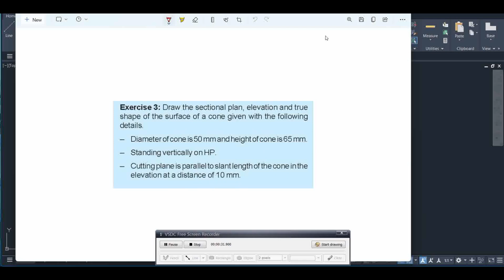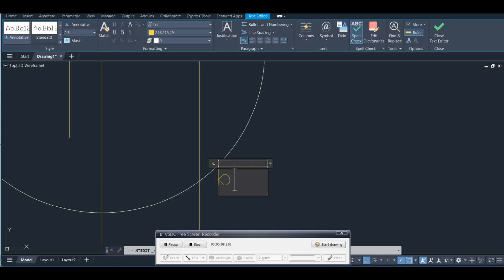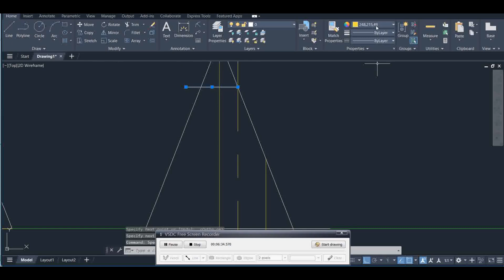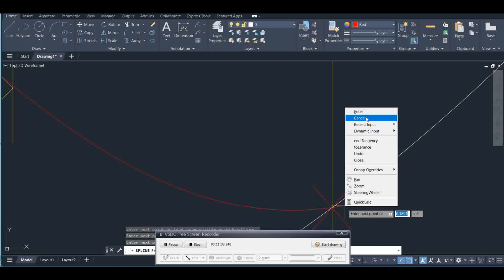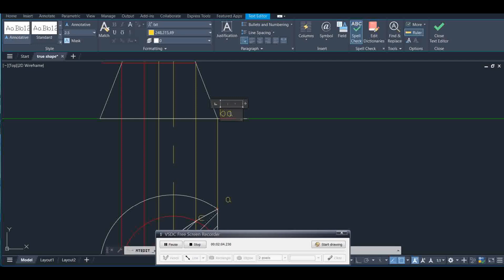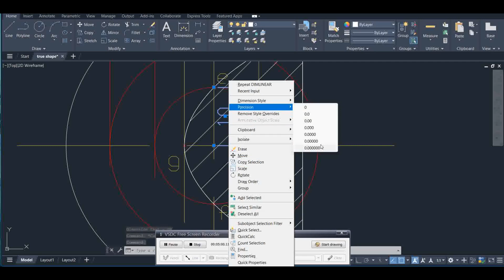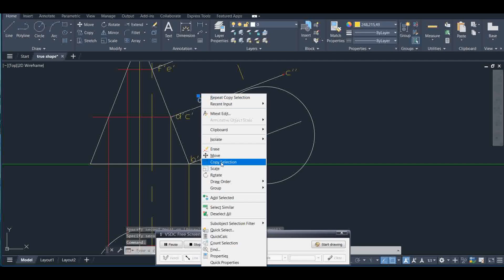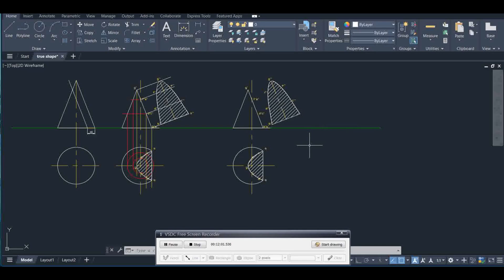auxiliary view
Projection of simple Solids with Auxiliary view/True Shape of cutting